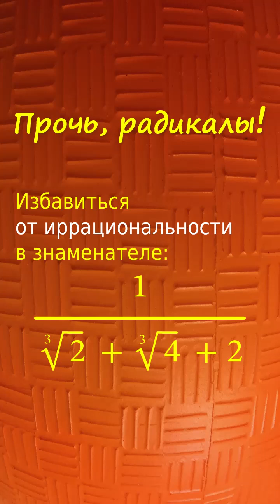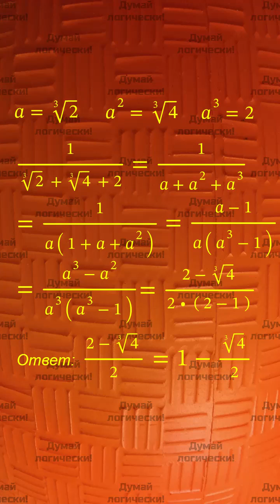Прочь, радикалы! Устранить иррацвональность в знаменателе дроби 1/(∛2+∛4+2).